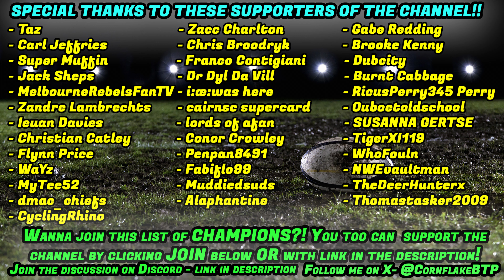RECRUITING SUPER RUGBY REJECTS - VAEA FIFITA #11 - Rugby Challenge 4